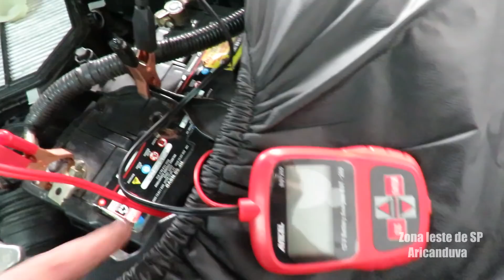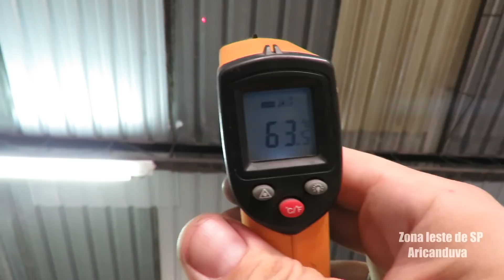MAIS UM CIVICÃO REVISADO E UM SIENA QUE NÃO USAVA ADITIVO NO RADIADOR (PREJUÍZO)